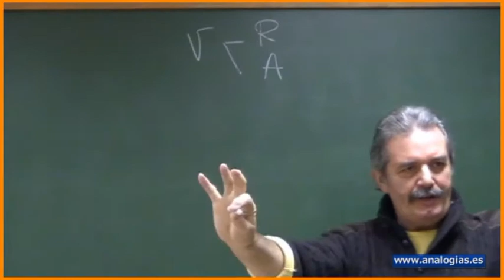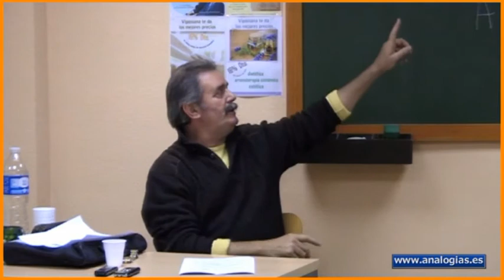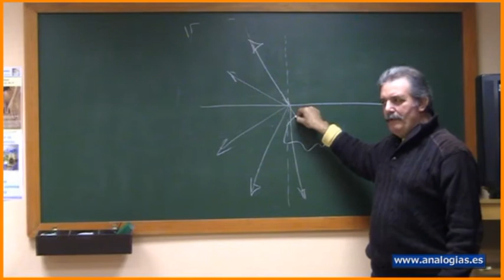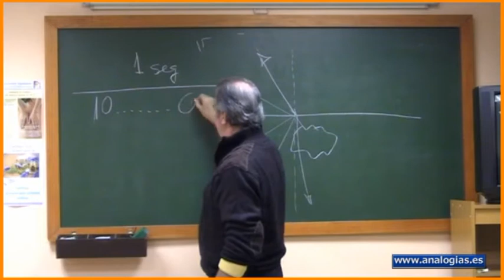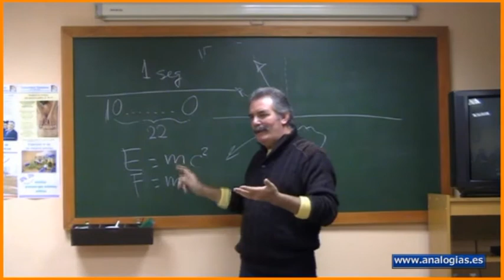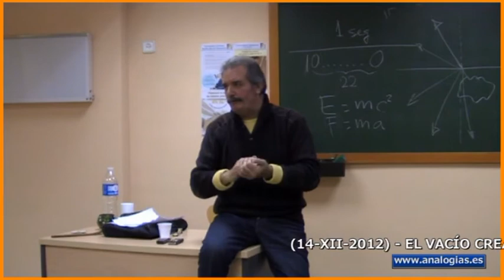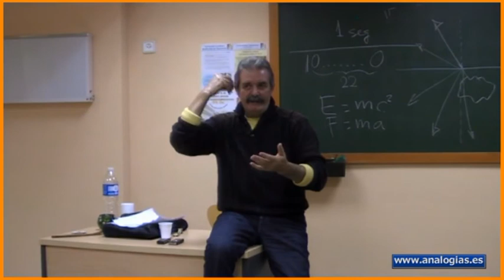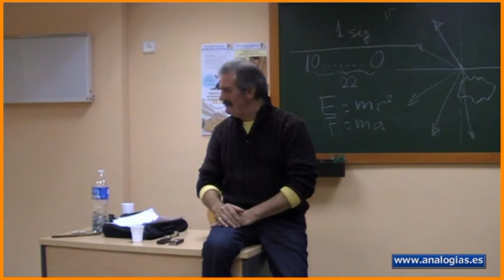(14-XII-2012) - EL VACÍO CREADOR - 2ª PARTE por ELOY MILLET MONZÓ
(14-XII-2012) - EL VACÍO CREADOR - 2ª PARTE - 4ª CONFERENCIA EN CENTRO DE ESTUDIOS VIPASSANA -- por ELOY MILLET MONZÓ

EL VACÍO CREADOR 2ª PARTE
1-LAS DOS FUERZAS DEL VACÍO
2-EL VACÍO COMO AVATAR Y COMO ANTICRISTO
3-LA SOLEDAD Y L SILENCIO
4-LAS TRES PRIMERAS PUERTAS DE SHAMBALLA
5-EL VACÍO Y EL FRACTAL
6-EL VACÍO Y EL PUNTO CUÁNTICO
7-LA MENTE ABSTRACTA